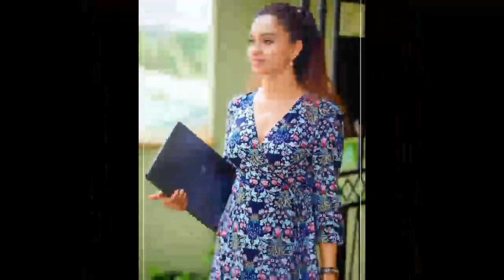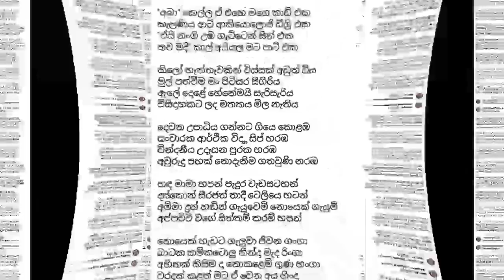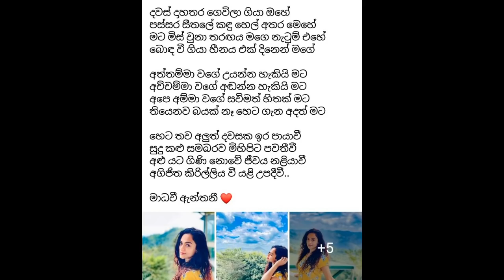Controversial story told by | Madhavi Anthony | on her way back from the | Passara Quarantine Center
madhavee anthony | Controversial story | told on the way from Passara Quarantine Center
චන්දිගේ උපන් දින සැමරුම තිබුණේ එදා නොසිතා සිදුවුණා වරදක්,වැරැද්ද වුණේ වැරදි තැන සිටීමයි